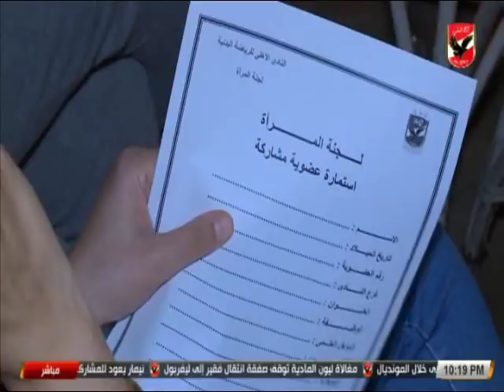نجاح كبير لندوة الداعية الاسلامية "نادية عمارة" فى اهلى الشيخ زايد